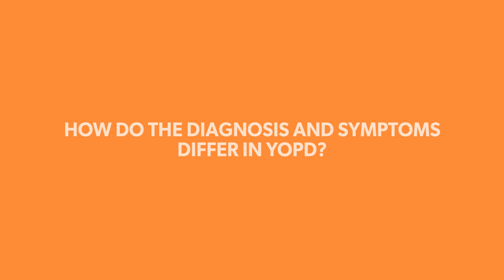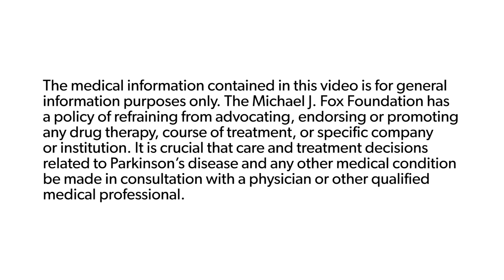Ask the MD: Young-Onset Parkinson's Disease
Rachel Dolhun, MD, movement disorder specialist and vice president of medical communications at The Michael J. Fox Foundation, discusses young- or earlier-onset Parkinson's: disease diagnosed at age 50 or earlier.

The "Ask the MD" series is intended as an educational resource for people with Parkinson's and their loved ones. Please consult with your personal health care provider to address individual medical questions.

The Michael J. Fox Foundation for Parkinson's Research is dedicated to finding a cure for Parkinson's disease through an aggressively funded research agenda and to ensuring the development of improved therapies for those living with Parkinson's today.

We gratefully acknowledge the Steering Committee members of our Patient Disease Education Consortium in conjunction with The Albert B. Glickman Parkinson’s Disease Education Program and Charles B. Moss Jr. and family, whose sponsorship allows us to create and distribute materials, while preserving our track record of efficiency in stewarding donor-raised contributions for maximum impact on Parkinson’s drug development. Sponsorship support does not influence MJFF’s content perspective or panelist selection.